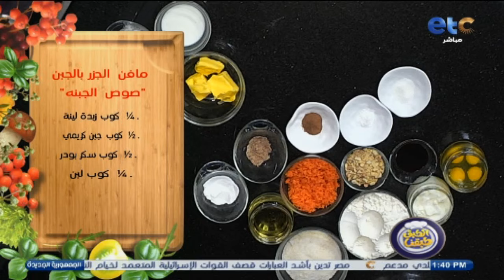الحلقة الكاملة| الطبق طبقنا| طريقة عمل مكرونة بالكبدة😋 وطريقة عمل ورقة سجق من الشيف